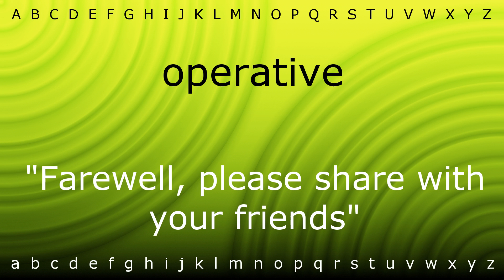How to pronounce 'operative' with Zira.mp4